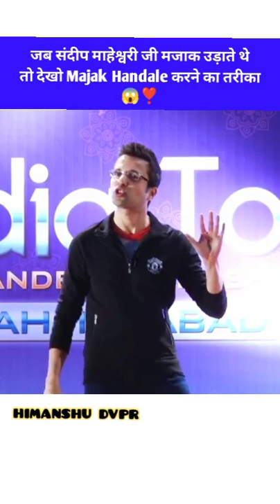Sandeep Maheshwari Ji School Time में लोगों के द्वारा उड़ाए मजाक का जवाब कैसे देते थे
जिस किसी भी व्यक्ति की Clip use की गई है यदि उस व्यक्ति कोई भी परेशानी हो तो हमसे Instagram पर संपर्क कर सकते हैं आपकी clip delete कर दी जाएगी
             धन्यवाद!